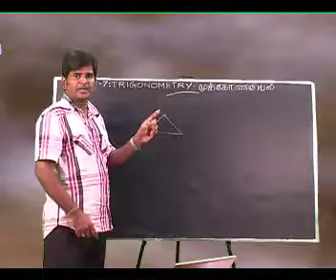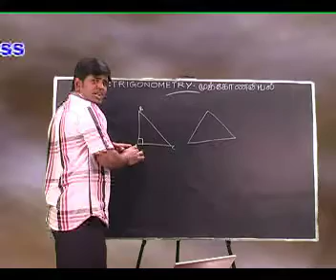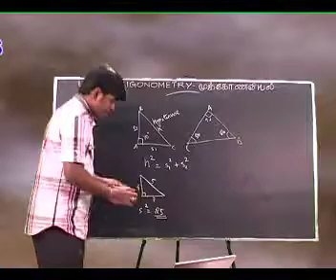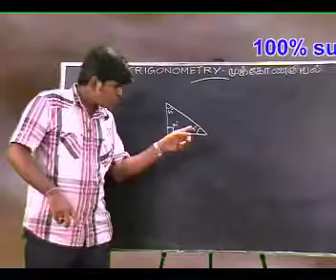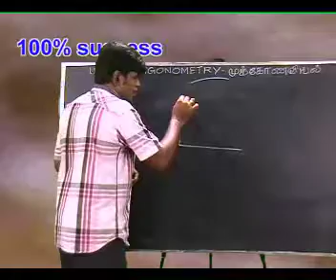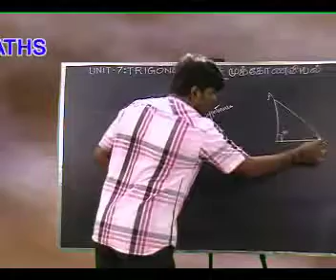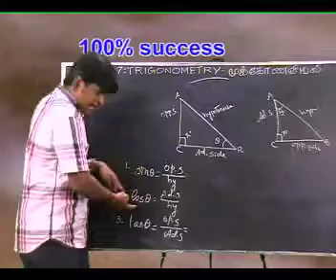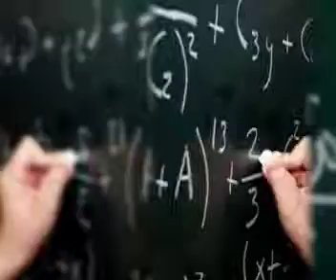UNIT - 7 TRIGONOMERY (PART - 1) VERY EASY METHOD OF MATHS TAMIL & ENGLISH MEDIUM